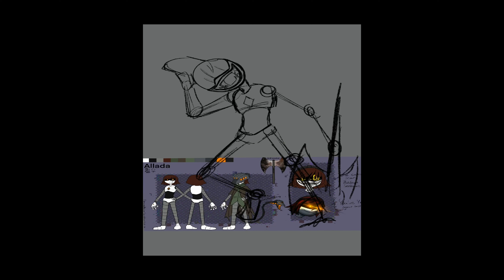Next meal [Murder Drone OC]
@Lawa_let_art1  got me on artfight. So then i got her back :]

Art Program/tools used: Procreate